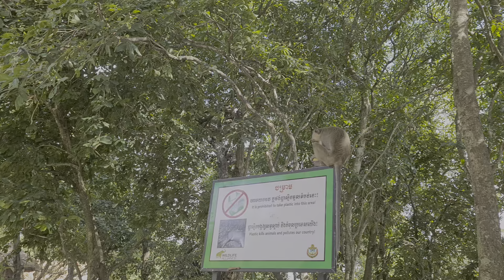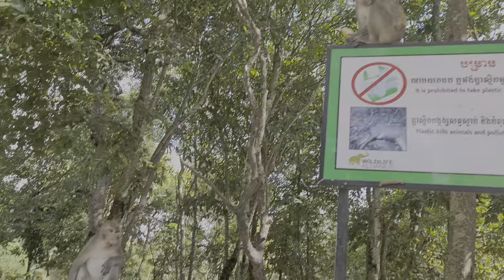cute monkey family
cat
dog
monkey
bird
kitten
puppy
cute cat
cute dog
cute monkey
animals
cats
dogs
funny cat
funny dog
funny monkey
birds
tiger
lion
cute kitten
cute puppy
tiger cub
lion cub
bear
pheasant
elephant
cute baby monkey
Sambar